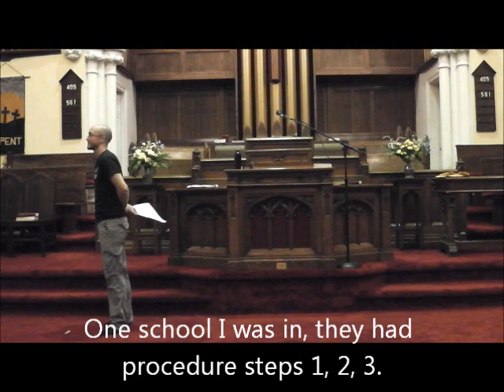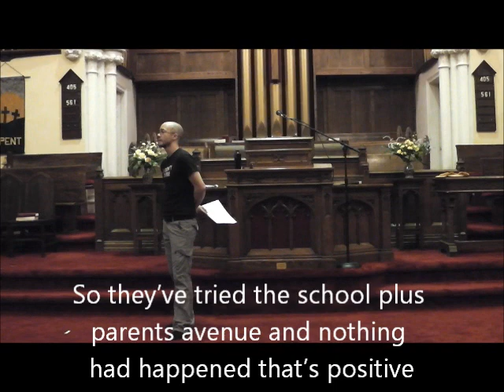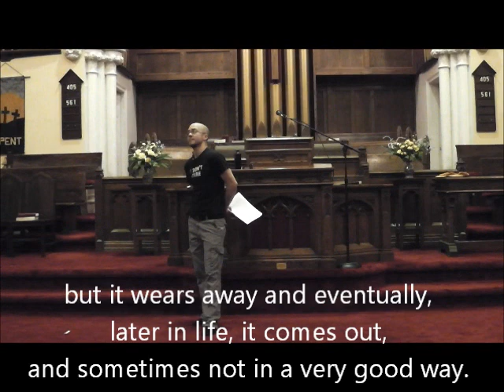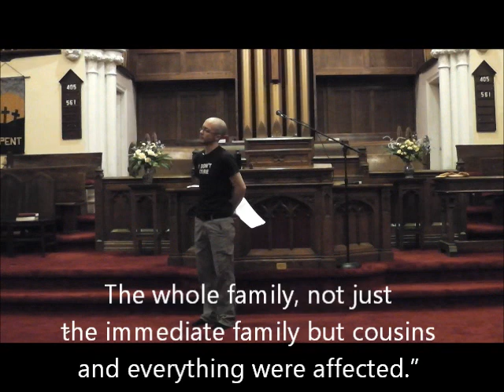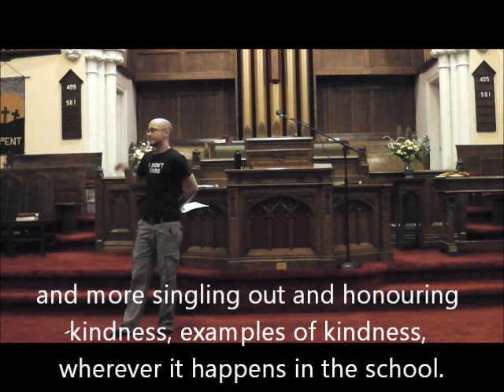Calvin Neufeld on Bullying - Q&A Session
Calvin Neufeld, a female-to-male transsexual and self-described "speaker, writer, thinker" hosts a Q&A session on the subject of bullying, March 10, 2012.